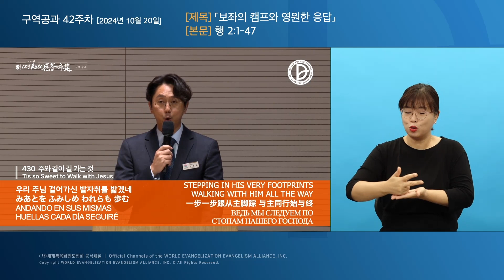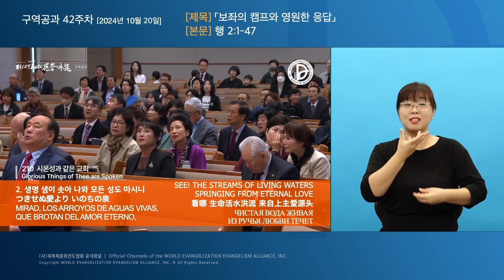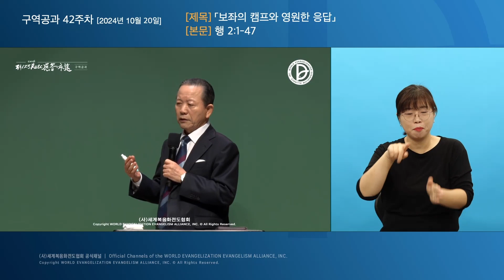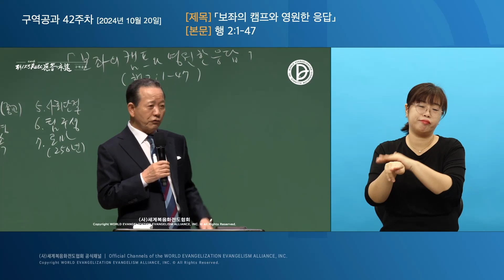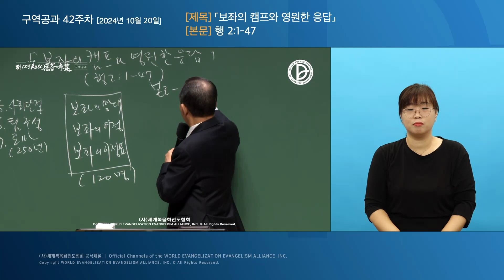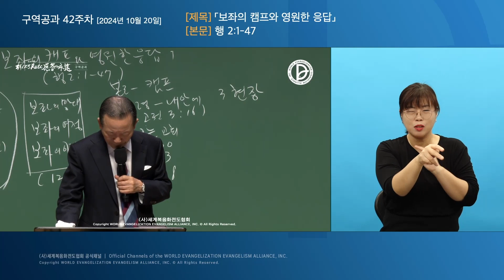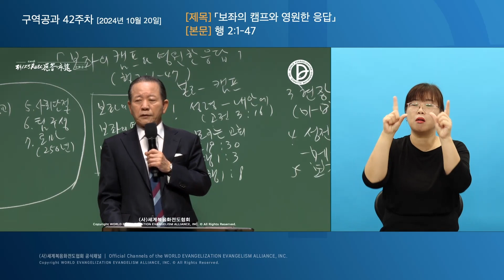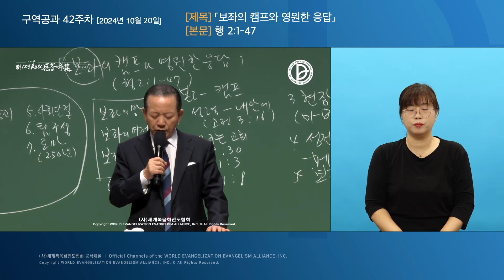[한국수어] 2024.10.20. 구역공과 「보좌의 캠프와 영원한 응답」 (행 2:1-47)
구역공과 42주차
「보좌의 캠프와 영원한 응답」
(행 2:1-47)